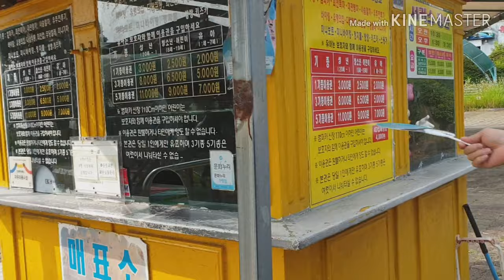Namwon Land / Namwon City / South Korea / lanih parish